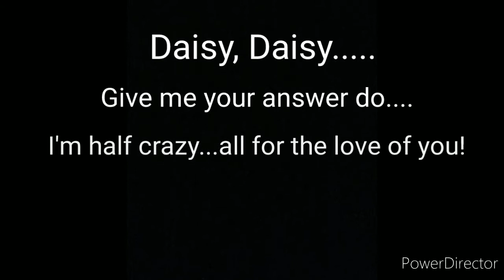MTV Scream-Brandon James-Lakewood Slasher-Costume Test #2-NEW Poncho Update!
I recently purchased a new poncho for my MTV Scream cosplay!

Please ignore the white strings. They don't make the cosplay look that bad.

The poncho I used: